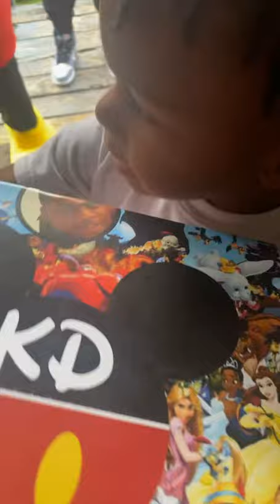Mouse Delivers Presents from Heaven || ViralHog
Occurred on June 19, 2021 / Stone Mountain, Georgia, USA

"My husband passed away when I was 7 months pregnant, 2 months after we got married. We were together for 20 years and I have 3 other kids plus a stepson and the baby never had a chance to meet dad. So every year I give the baby a special gift for Christmas and birthdays from dad and this was the perfect gift. He always says he wants to go to the castle because we watch Mickey Mouse clubhouse every morning. So I just decided to get the box made and have Mickey deliver the gift from dad."